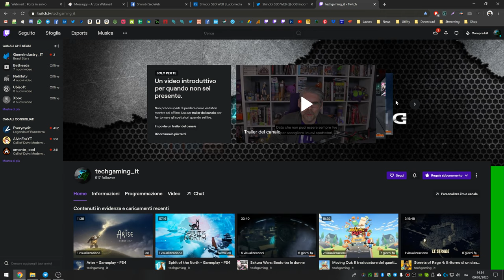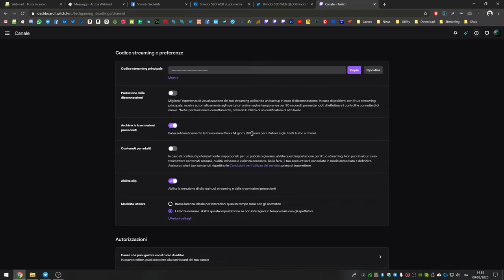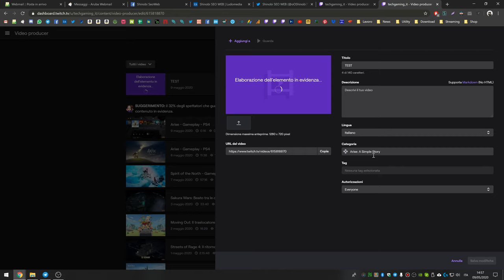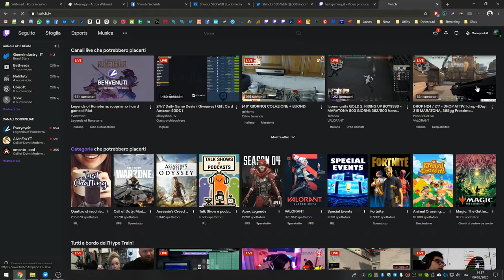Come salvare le live su Twitch